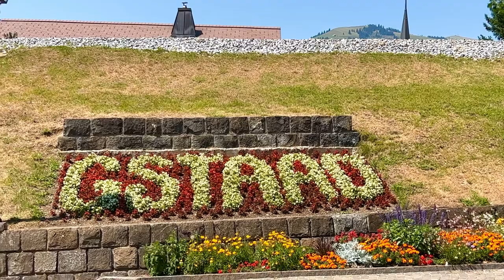GSTAAD, SWITZERLAND | WALKING TOUR | Summer 2022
On today’s video, I walk you through to the Luxury Swiss Village of Gstaad.

GSTAAD - is one of the most exclusive celebrity-packed resorts in Europe. It’s located in Bernese Oberland region of the Swiss Alps.

A shopping paradise, the famous cobbled promenade of Gstaad is lined with picturesque chalets in which an array of designer boutiques lie from Louis Vuitton, Dolce Gabana, Prada, Rolex and more…

📌NO COPYRIGHTS INFRINGEMENT INDENTED. I DON’T OWN THIS MUSIC. THIS IS FOR BACKGROUND MUSIC AND INSPIRATIONAL PURPOSES ONLY.